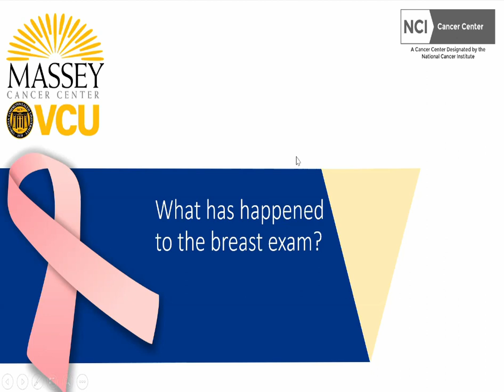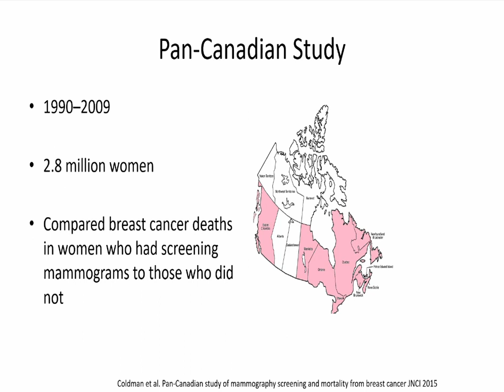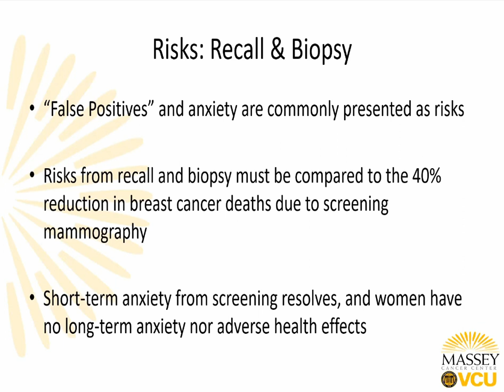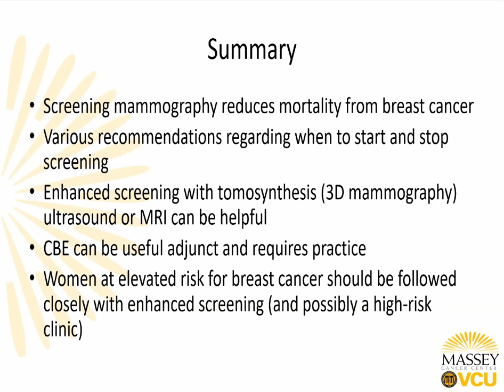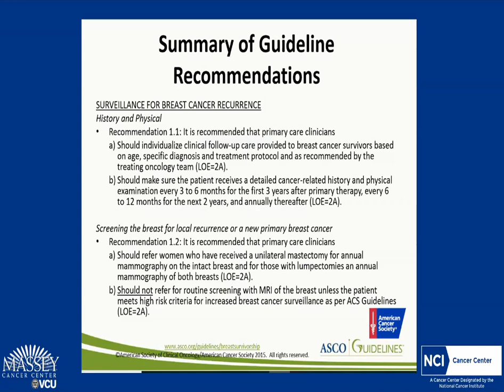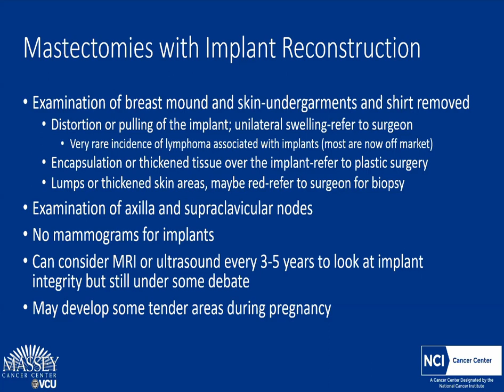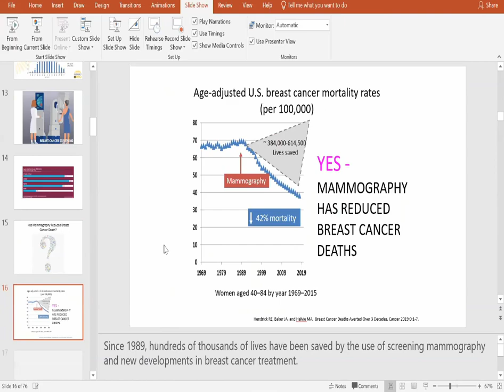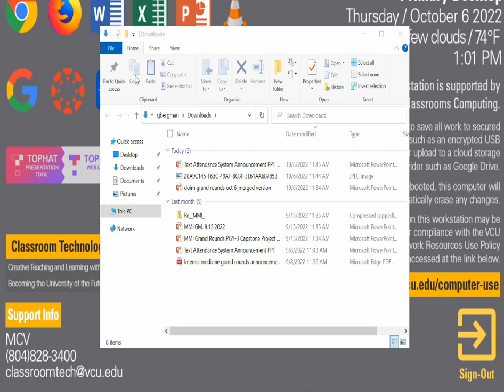'Feeling the Squeeze: Updates on Breast Cancer Screening' by Drs. Kandace McGuire&Mary Helen Hackney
VCU Health Department of Internal Medicine, Medical Grand Rounds
Feeling the Squeeze: Updates on Breast Cancer Screening, with Drs. Kandace McGuire and Mary Helen Hackney